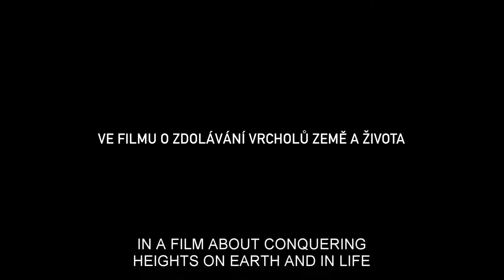CLIMBING HIGHER TRAILLER EN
BANFF BEST FEATURE 2016,